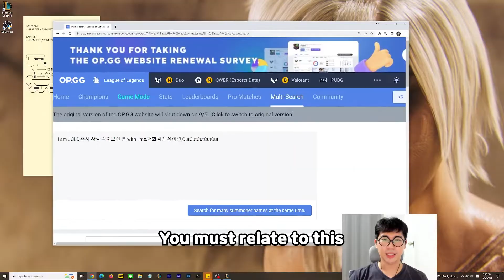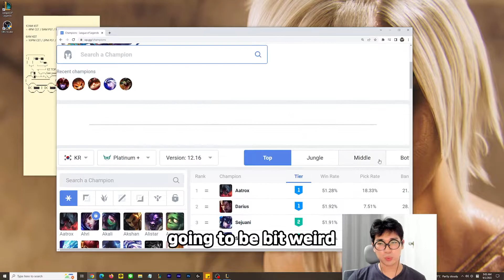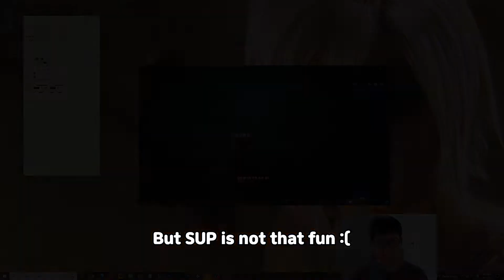ZERI = FREE WIN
I stream everyday on Twitch so feel free to visit!